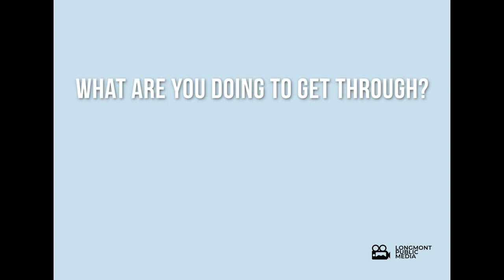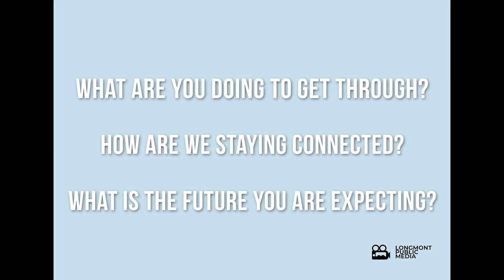Longmont Voices and Vision ep 17